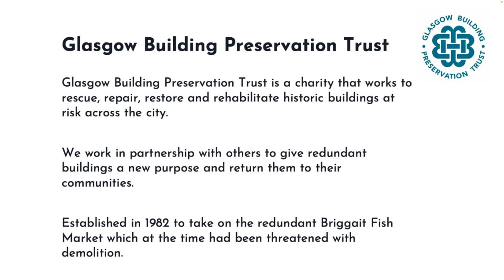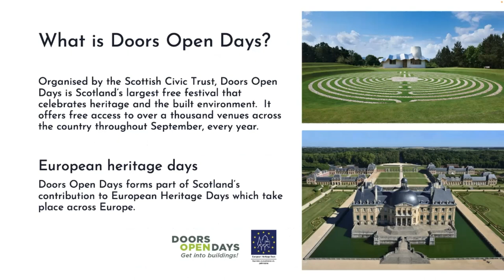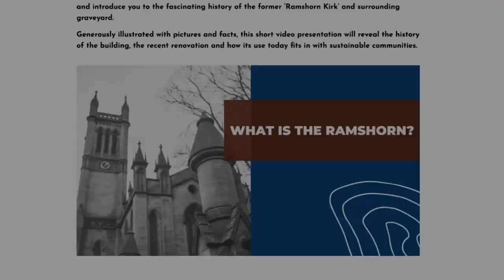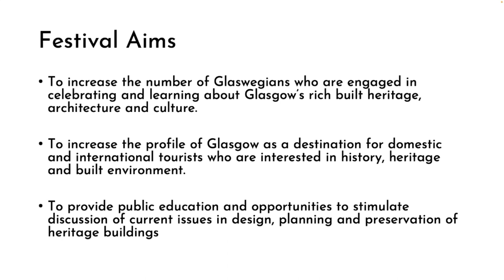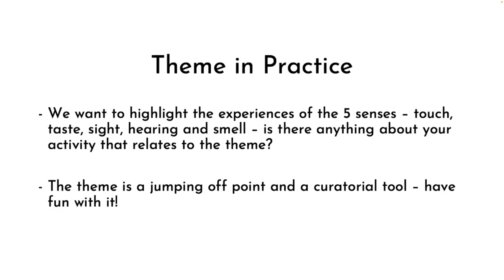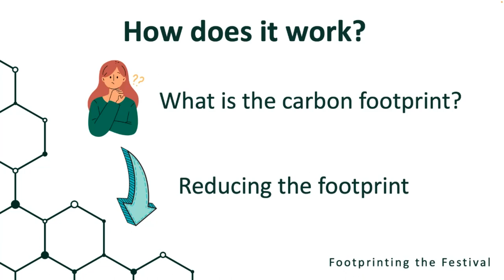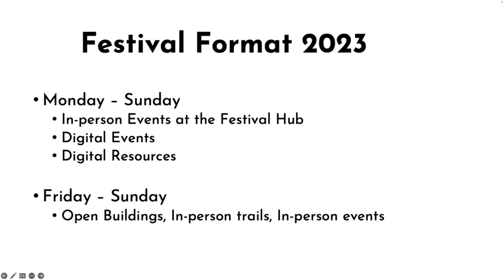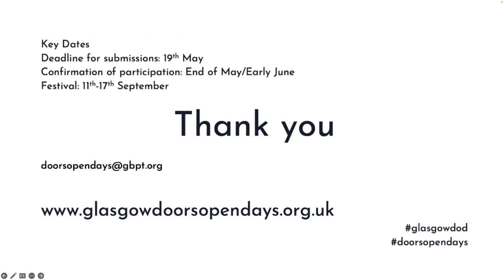Glasgow Doors Open Days Festival 2023 Participant Information Session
An information session for Glasgow Doors Open Days Festival 2023 Participants. Information on the theme, climate emergency questions and how to make the most out of your event.